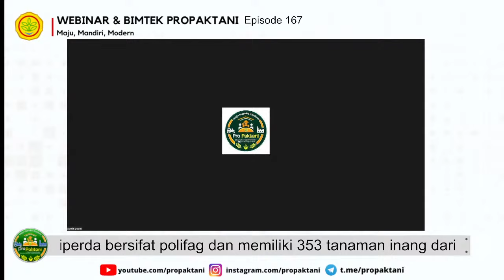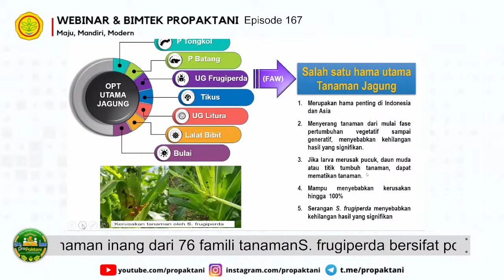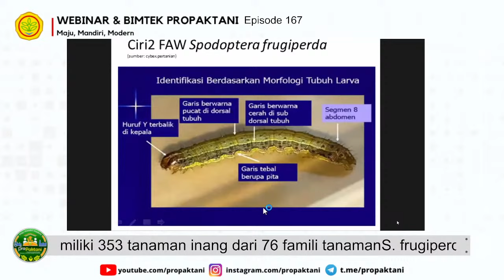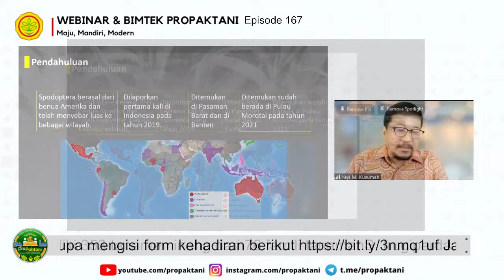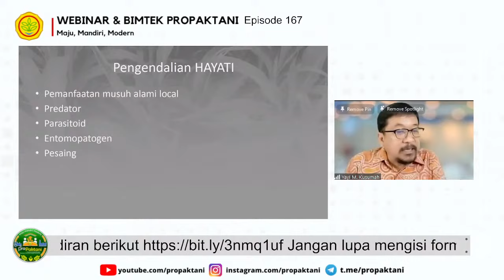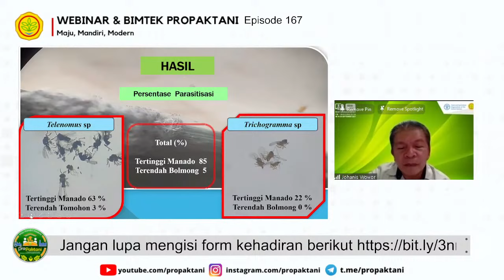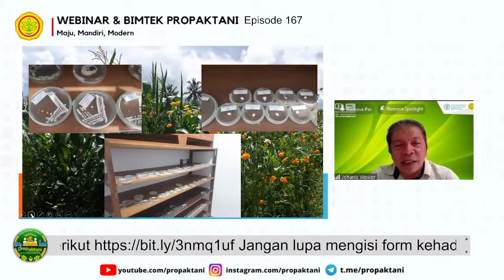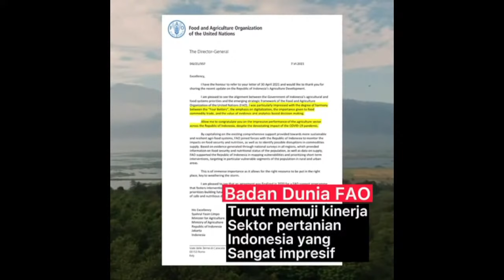Pengendalian FAW Ramah Lingkungan